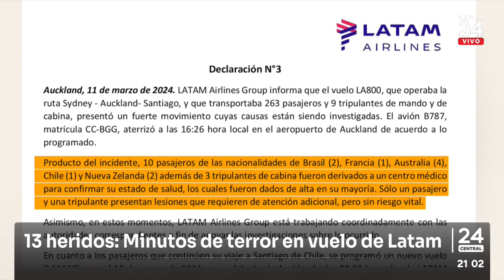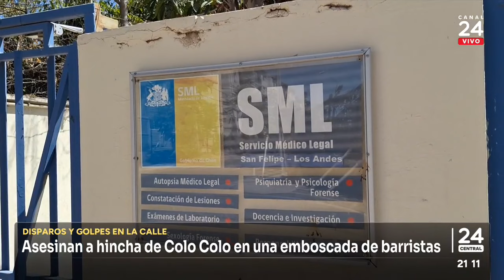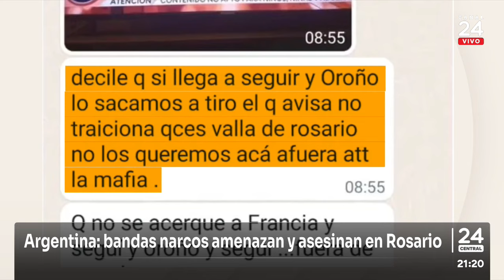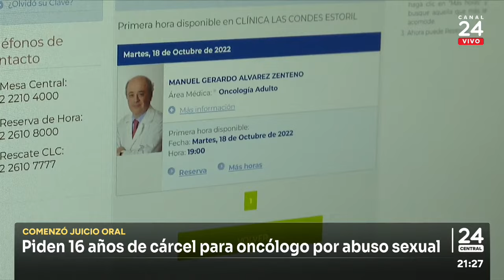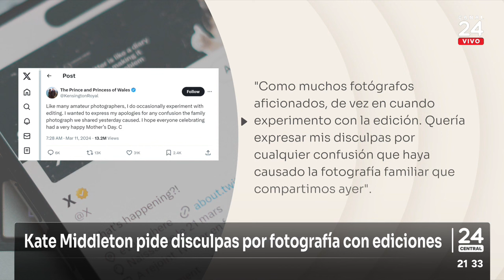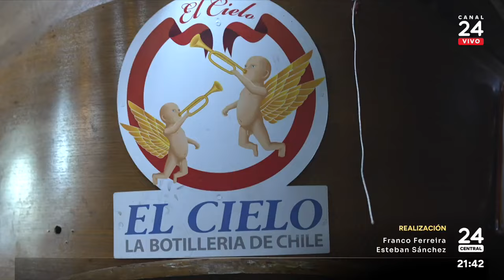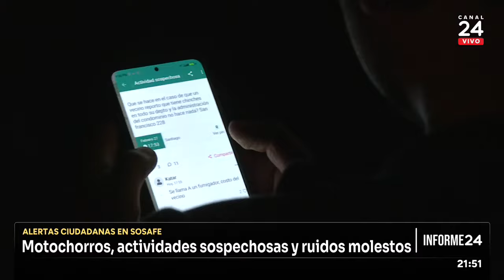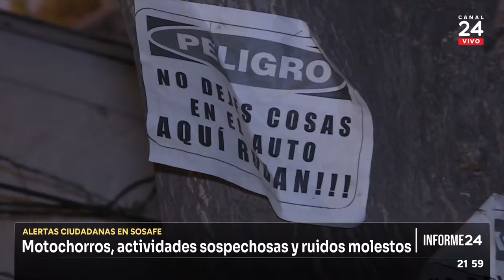24 Central- Lunes 11 de marzo 2024 | 24 Horas TVN Chile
Revisa las noticias más importantes de la jornada con Iván Núñez y Constanza Santamaría.